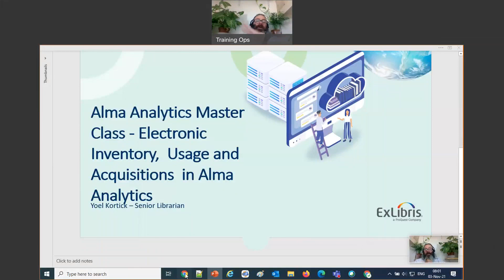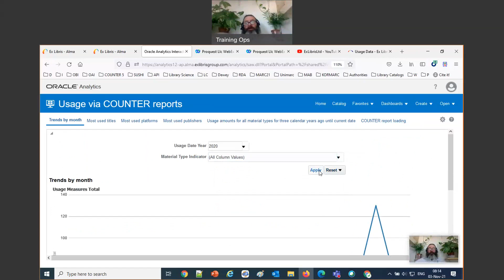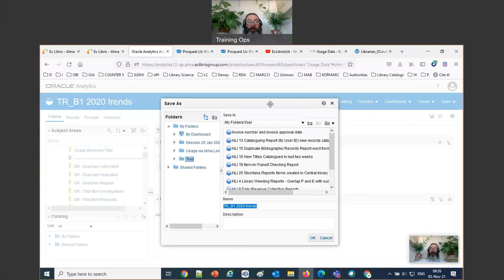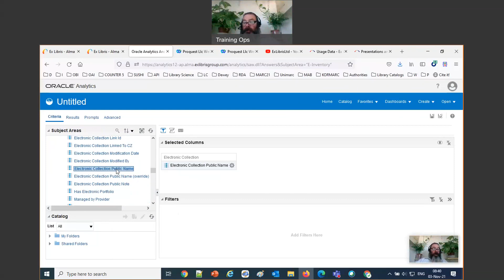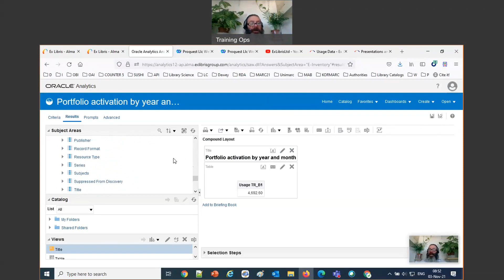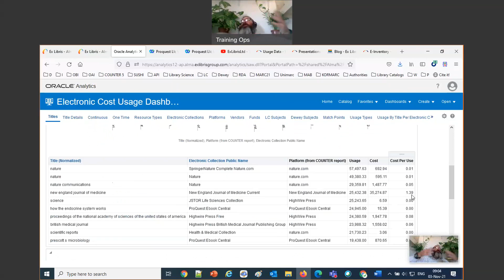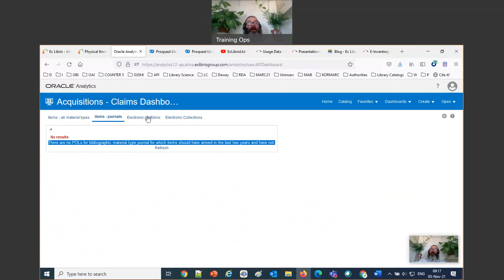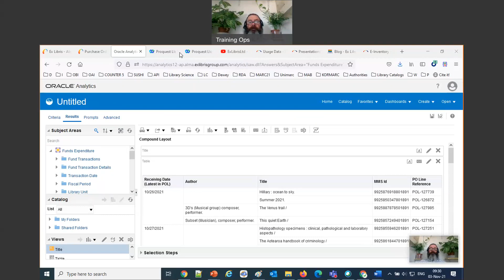Analytics Master Class 3 of 8 E-Inventory, Usage and Acquisitions in Alma Analytics (Nov. 3, 2021)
This session is part of the series "Analytics Master Class".  It was delivered by the Ex Libris Senior Librarian Yoel Kortick on 03 November 2021.